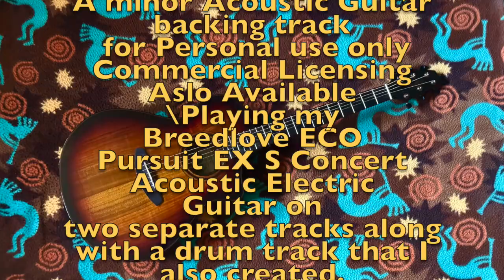"The Canyon Floor" A minor Acoustic Guitar backing track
For Personal Use Only! Commercial Licensing is also Available!
Playing my Breedlove ECO Pursuit EX S Concert Acoustic Electric guitar on two tracks along with a drum track that I created.

Take Care.